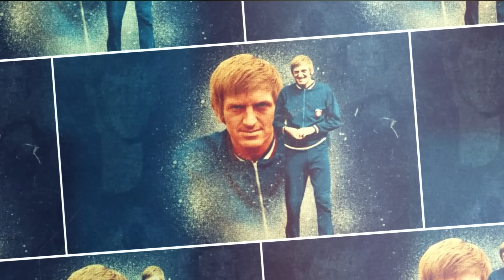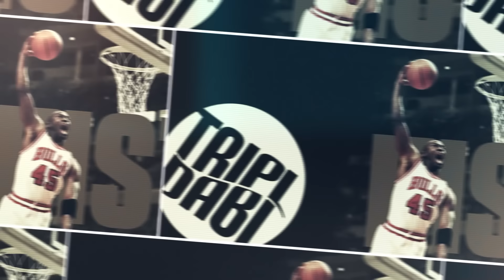Tripl dabl sa Savanom: Šta uradi, Partizane?! Ovo je kobna greška koja je koštala crno-bele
Košarkaški spektakl. Liga za sebe. Još jedan okršaj između večitih rivala doneo je napetost, borbenost, dramu. Na kraju je bolja bila Crvena zvezda, drugi put zaredom, slavivši nad Partizanom rezultatom 88:86. Nema sumnje da je derbi nešto o čemu će se u Srbiji pričati danima, ali ne treba zaboraviti i put crno i crveno-belih u Evropi. O svemu tome razgovarali smo sa Duškom Savanovićem u novoj epizodi emisije "Tripl dabl".